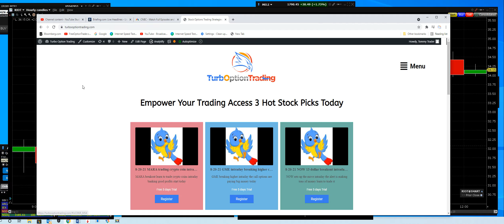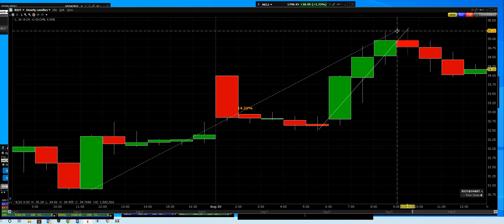8-20-21 RIOT Trading the crypto intraday breakouts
RIOT trading intraday is a great way to get exposed to crypto trading start with us today

• Options Screener

• STRADDLE AND STRANGLE
Short Straddle Enter our TurboOptionTrading technical analysis courses sing up for this section.
Long Straddle
Short Strangle
Long Strangle

Stock Market Overview Training School

o Volume Leaders daily movement
o Volume Advances daily ranges
o Trading Liquidity high dollar price amounts

o INDICES
o Market Indices live trading signal daily via live trading room
o Russell Indices leading stocks vs. declining stocks
o Volatility Indices reading the stock market sentiment
o Commodities Indices tell us the prices for all areas
o US Sectors Indices tells traders market directional patterns
o World Indices every country outside of the U.S what their markets are doing that affects United States Markets